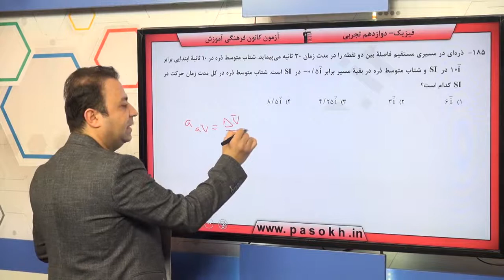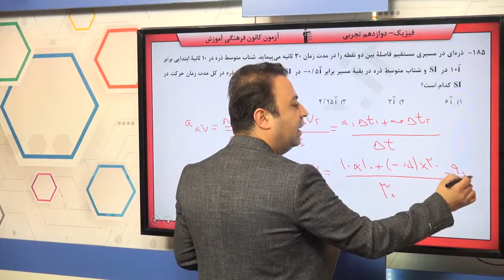پایه دوازدهم تجربي فيزيك 3 حرکت بر خط راست سوال 185 درصد پاسخگویی 29